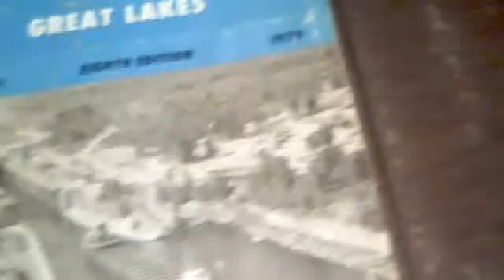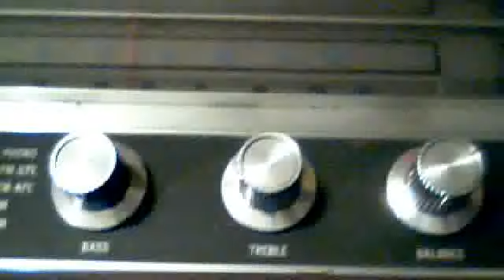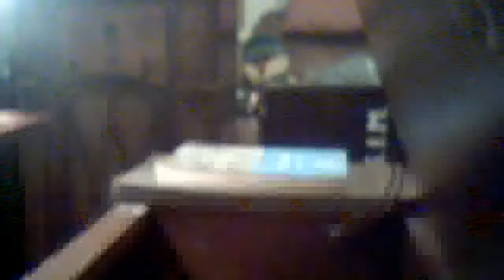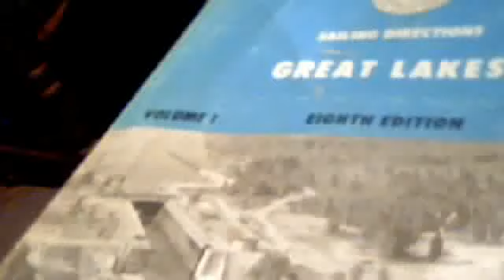Fleetwood AM/FM vacuum tube radio/phono (1960's)